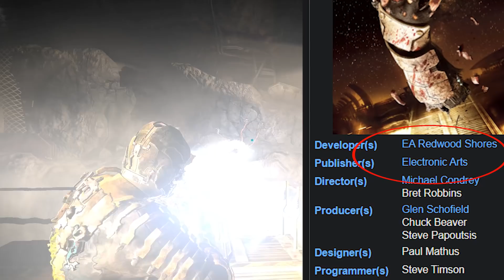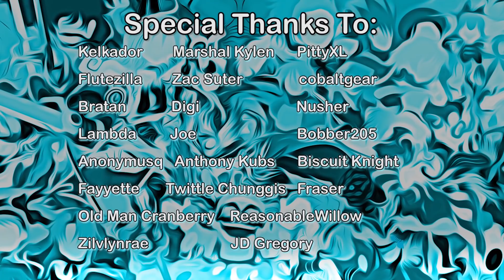The Rise and Fall of Dead Space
moon's haunted

We're actually covering something thematically relevant for the season! Remember last Halloween? Age of Empires? Jeeez.

So, my Dead Space series retrospective. Dead Space is a pretty cool 3rd person shooter built for horror, but it tends to do better with action. I think it's scary enough for the average player, but it only takes one cutscene compilation post-Dead Space 1 to see where they were going with it. Mind you, ALL the games are fun and playable. 1 is closest to its cinematic horror roots, 2's just a blast, and 3's a bit unfortunate. Still, glad I got the chance to play 'em all through.